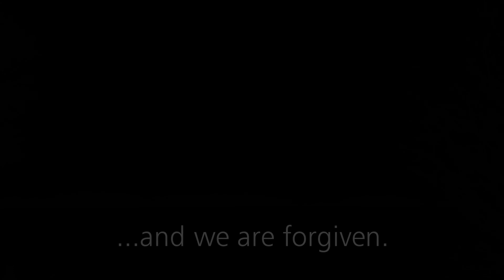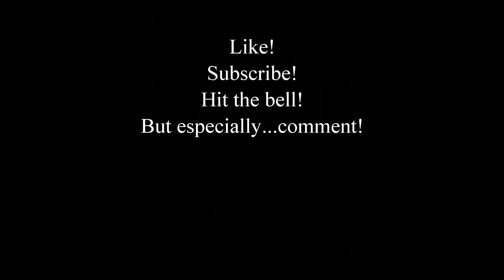Mother Nature's Anger: A storm and sunset time lapse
An interesting time lapse of a severe thunderstorm, followed by a gorgeous sunset.  Filmed on May 25, 2019 looking out at North Beaver Lake, near Tamworth and Erinsville, Ontario, Canada.
  I used a 1-second time lapse interval on my GoPro Hero 5 Black camera.  I know...I should have set a fixed exposure, but had left it on automatic...which led to some very strange/unusual/cool colour changes during the sunset.